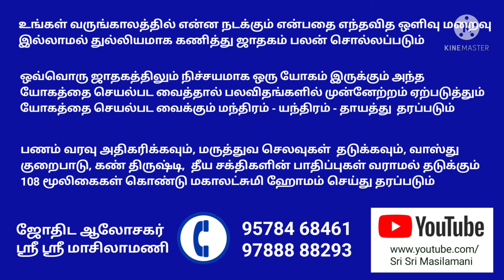shivaratri @ maha shivaratri @ சிவராத்திரி @ Coimbatore astrologer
shivaratri @ maha shivaratri @ சிவராத்திரி @
Coimbatore astrologer

ஜாதகம், திருமணப் பொருத்தம் பார்க்கப்படும்...

வீடு, கடை, தோட்டம் ஆகிய வற்றிற்கு வாஸ்து பார்க்கப்படும்...

நியூமராலஜி பார்க்கப்படும், அதிர்ஷ்டம் தரும் வகையில் பெயர் மற்றும் செய்து தரப்படும்

உங்கள் வருங்காலத்தில் என்ன நடக்கும் என்பதை எந்தவித ஒளிவு மறைவு இல்லாமல் கணித்து ஜாதகம் பலன் சொல்லப்படும்...

ஒவ்வொரு ஜாதகத்திலும் நிச்சயமாக ஒரு யோகம் இருக்கும் அந்த யோகத்தை செயல்பட வைத்தால் பலவிதமான முன்னேற்றம் ஏற்படுத்தும் யோகத்தை செயல்பட வைக்கும் மந்திரம்-யந்திரம்-தாயத்து தரப்படும்

பணம் வரவு அதிகரிக்கவும், மருத்துவ செலவுகள் தடுக்கவும், வாஸ்து குறைபாடு, கண் திருஷ்டி, தீய சக்திகள் பாதிப்புகள் வராமல் தடுக்கும் 108 மூலிகைகள் கொண்டு உங்கள் வீடு மற்றும் அலுவலகங்களில் மகாலட்சுமி ஹோமம் செய்து தரப்படும்

தொலைபேசி மூலமாகவும் பலன்கள் சொல்லப்படும்

Google pay
Phone pe
Whatsapp pay
Amazon pay

(All UPI Payment Accepted ₹)

ஜோதிட ஆலோசகர்
ஶ்ரீ ஶ்ரீ மாசிலாமணி P.G DPA

Phone numbers